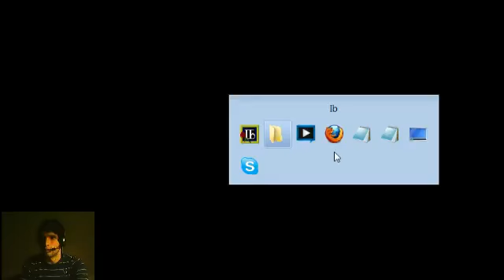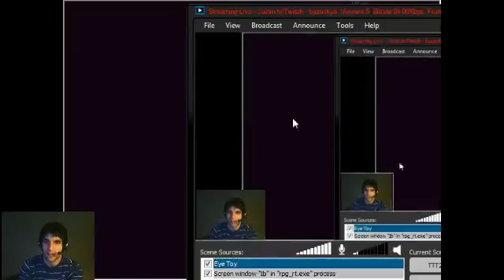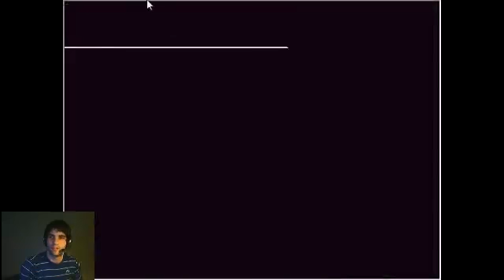Ib - Playthrough - 3 / 10